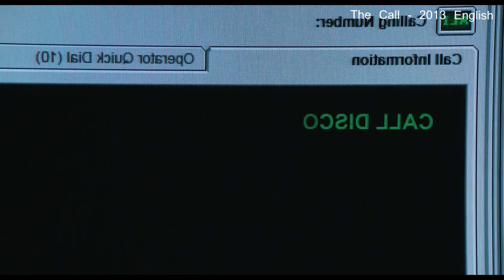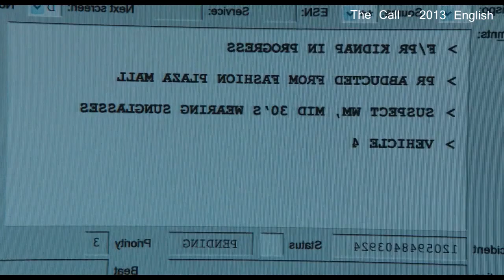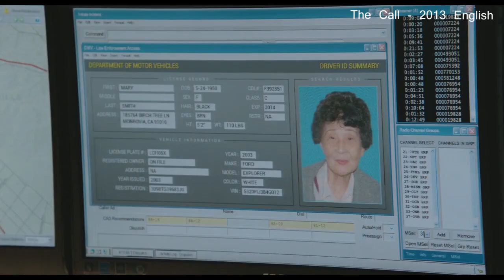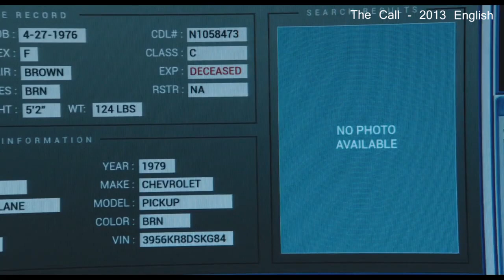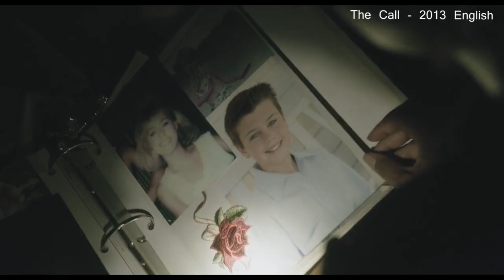ஒவ்வொரு பொண்ணா கடத்தி, அவங்க தலைல ஒரு மார்க்க போட்டு, கத்திய எடுத்து, Tamil Dubbed Reviews